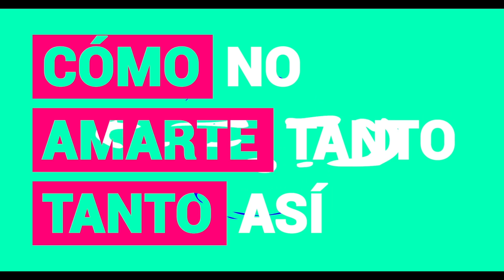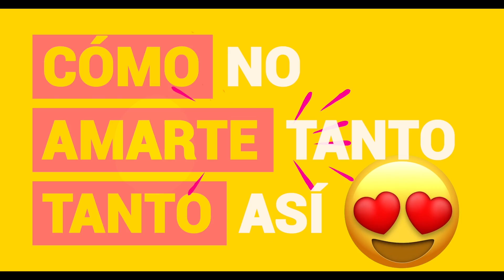Héctor Lazo - Eres Todo ft Oveja Cósmica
Hector Lazo Feat Oveja Cósmica "Eres Todo" (Official Music Video).
La canción está disponible en las plataformas digitales:
Créditos:
Editor de Video y Animación: Daniel Zelada
Ilustraciones: Daniela Avalos
Productora Ejecutiva: Ana Paula Tejada